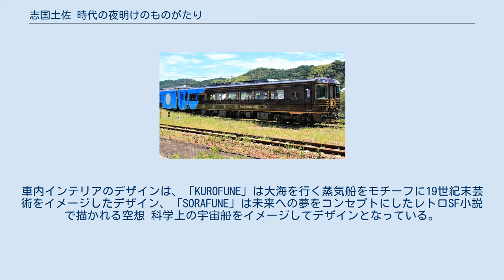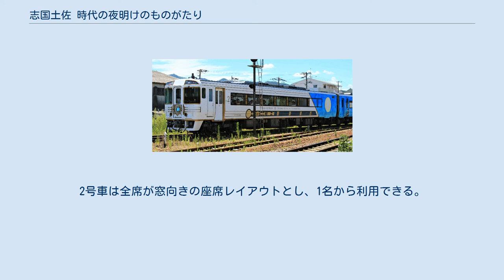志国土佐 時代の夜明けのものがたり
国鉄キハ185系気動車 」 志国土佐 時代の夜明けのものがたり 志国土佐 時代の夜明けのものがたり（しこくとさ ときのよあけのものがたり）は、四国旅客鉄道（JR四国）が高知駅 - 窪川駅間を土讃線経由で2020年7月4日より運行している特別急行列車・観光列車である。
 伊予灘ものがたり、四国まんなか千年ものがたりに続くJR四国の観光・ものがたり列車の第3弾として2019年2月5日に発表。
2020年7月4日より運行している。
 運行区間の高知駅 - 窪川駅間では2017年から2019年まで土佐の維新の志士がラッピングされたトロッコ列車「志国高知幕末維新号」が運転されていた。
「志国土佐 時代の夜明けのものがたり」は「志をつなぐ、明日への ものがたり ミライ夢ミシ水平ノカナタヘ」をコンセプトに、幕末維新号に引き続き坂本龍馬や中岡慎太郎ら土佐の幕末の志士と偉人を支えた女性が活躍した歴史、四国山地と太平洋に囲まれたスケールの大きな高知の自然、土佐流おもてなしを体感できる列車である。
 車内では他のものがたり列車と同様に、地元食材を使用した食事の提供、専属アテンダントや沿線住民によるおもてなしを受けられるほか、幕末維新号に引き続いて特定日のみ高知県立伊野商業高等学校キャリアビジネス科ツーリズムコースの生徒や高知大学の学生ボランティア等による沿線ガイドも実施している（ただし2021年時点では新型コロナウイルス感染症対策として車内でのVTR放映のみ実施）。
ほかに、2号車カウンターでの軽食・ドリンク、グッズ販売のほか、ワゴンによる車内販売も行わている。
カウンター、車内販売では現金のほか電子マネーであるPayPayも利用可能（ただし土佐久礼駅 - 窪川駅間は電波が届きにくいため使用不可）。
 運行開始から1年間の利用者は1万269人で、乗車率は75％となっている。
 金曜・土曜・日曜と祝日に高知駅 - 窪川駅間で1往復運行されている。
高知発の下り列車の愛称は「立志の抄（りっしのしょう）」、窪川発の上り列車の愛称は「開花の抄（かいかのしょう）」である。
 車内での食事は、幕末維新号の弁当も担当していた料理店による伝統郷土料理「皿鉢」風創作料理（下り）、運転沿線地域の逸品を使用した土佐流おもてなしコース料理（上り）が販売される。
 特急列車、かつ全席がグリーン車指定席となっているため、利用には高知駅から土佐久礼駅または窪川駅までの乗車券のほか、特急券・指定席グリーン券が必要である。
従って土佐久礼駅 - 窪川駅間のみの乗車はできない。
また、食事のサービスを受ける場合は、別途食事予約券が必要である。
 乗車の際には食事もセットで申し込んでもらうことを前提としているため、他のものがたり列車同様に特急券・グリーン券はe5489、えきねっとといったインターネットサイトでは取り扱っておらず、リアルタイムでの空席状況の確認や特急券・グリーン券の購入はみどりの窓口とオペレーターとの対話機能が付いた指定席券売機（名称は各社により異なる）でのみ可能となっている。
 地元のシェフによる、地元の食材を使った食事を提供するサービスがあるため、本列車については食品やペット（動物）の持ち込みは禁止（水やお茶程度の飲料は可能）とされている。
また、食事のサービスを受ける場合は、当列車の特急券・指定席グリーン券を提示の上で別途食事予約券の購入が必要であり、乗車日の4日前までに購入する必要がある。
食事予約券はJR四国のほか、東日本旅客鉄道（JR東日本）・西日本旅客鉄道（JR西日本）・九州旅客鉄道（JR九州）管内のみどりの窓口と一部の大手旅行代理店でも発売する。
 2021年10月から12月までの四国デスティネーションキャンペーン期間中は高知駅 - 土佐くろしお鉄道ごめん・なはり線・奈半利駅間でも運転される。
運転日は原則毎週金曜日。
通常運行と異なり、「きっぷ」（乗車券+特急券+グリーン券）ではなく「旅行商品」としての販売となり、従って当該列車は団体専用列車となる。
 高知駅 - 土佐久礼駅 - 窪川駅 また、以下の駅でも運転停車を行い、駅によってはホームに下りることも可能。
 キハ185系気動車を改造した2両編成が使用される。
1号車の愛称は「KUROFUNE（クロフネ）」、2号車の愛称は「SORAFUNE（ソラフネ）」である。
デザインのコンセプトは「文明開化ロマンティ...